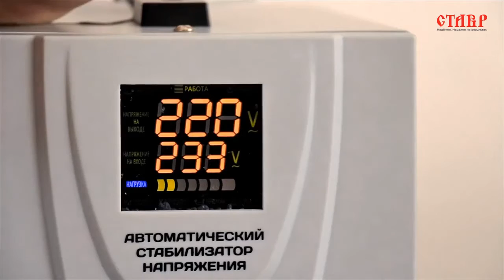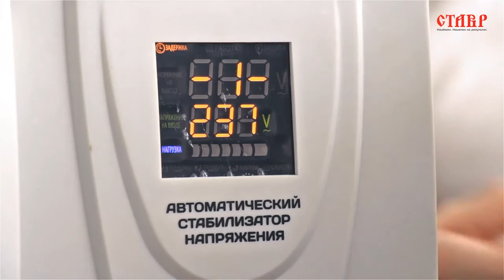Обзор стабилизаторов напряжения Ставр